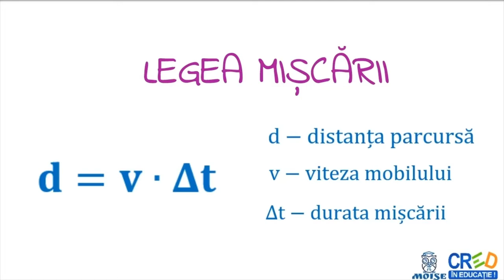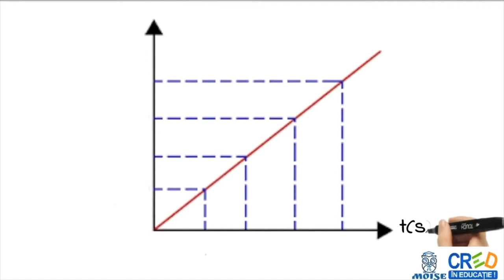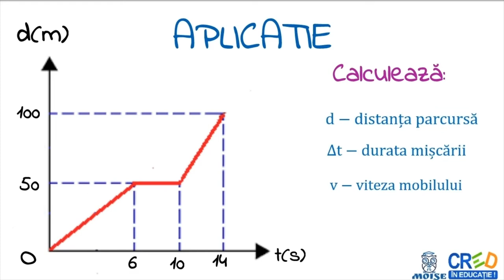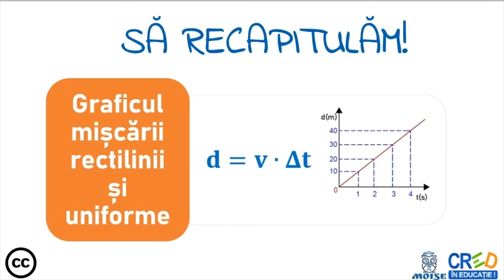Graficul mișcării rectilinii și uniforme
 definitii
 exemple
 formule
 aplicatie: rezolvarea unui graphic cu 3 sectiuni, pentru a ilustra miscarea rectilinie si uniforma, respectiv repausul
Profesorul poate utiliza resursa ca element de fixare a cunostintelor in lectia de predare a notiunilor din lectia “Graficul miscarii rectilinii si uniforme” din cadrul “Fenomenelor mecanice” sau intr-o lectie de recapitulare a capitolului.